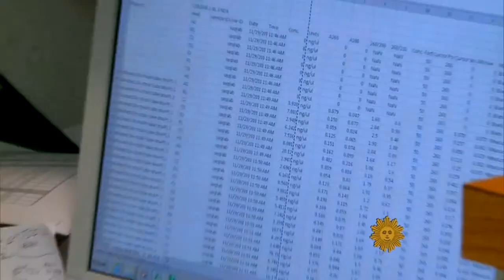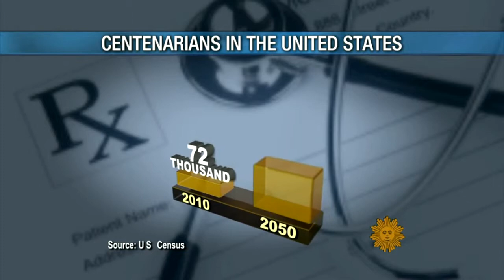Buck Institute Featured on CBS Sunday Morning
Buck faculty Gordon Lithgow, PhD, joins a group of prestigious scientists interviewed by correspondent Barry Petersen in a CBS Sunday Morning cover story which aired July 8. The piece focused on longevity research, the secrets of the long-lived, and efforts to give people extra years of good health.